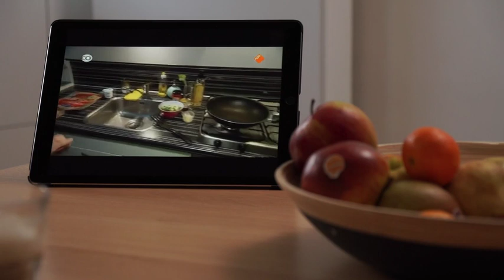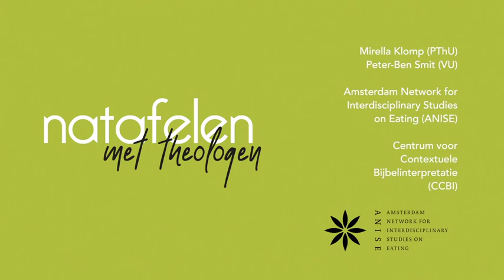Natafelen met theologen, aflevering 4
EO start vanaf 18 november op NPO 2, met het nieuwe live-programma ‘Tel je zegeningen’. Vijf weken lang zijn iedere vrijdag, aansluitend op de uitzendingen van de EO, theologische reflecties op verschillende thema’s in deze uitzendingen te zien.

In deze aflevering onder meer: rolverdelingen bij het klaarmaken van de maaltijd.